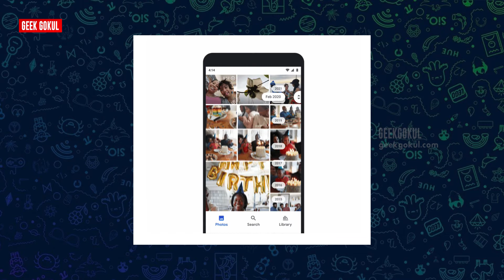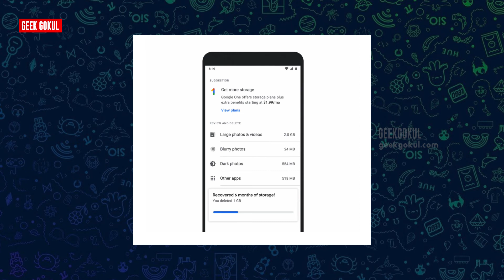Google Photo Not Offer free Storage here after | Geek Gokul Tamil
One of the most beloved features of Google Photos, unlimited backups at reduced high quality, is going away next year. With effect from June 1, 2021, new images and videos you upload to Google Photos will count towards the free 15 GB of storage offered with every Google Account.